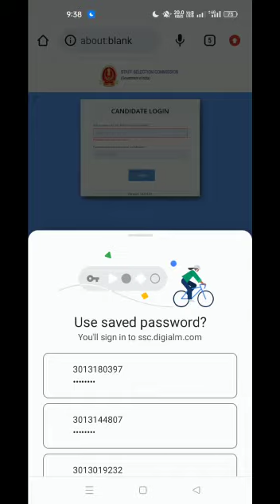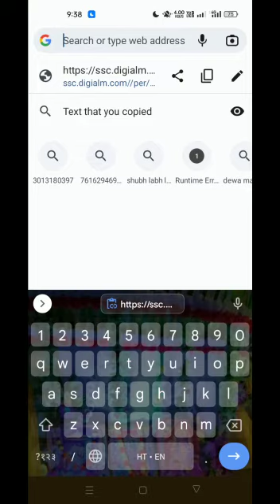ssc GD ANSWER KEYS and score card download कैसे करें 👆👆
SSC GD score card download _2nd links